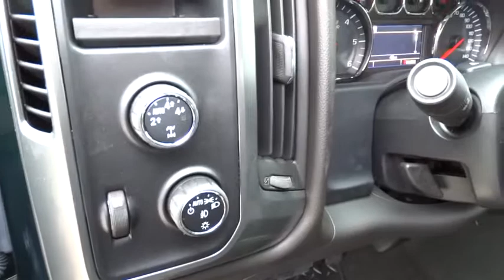2014 Chevrolet Silverado 1500 San Antonio, Houston, Austin, Dallas, Universal City, TX C42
2014 Chevrolet Silverado 1500

Gunn Chevrolet
12602 IH 35 North